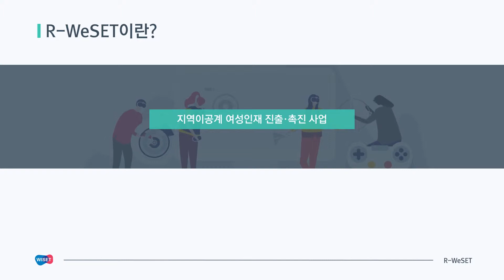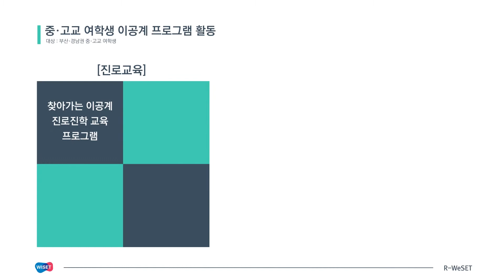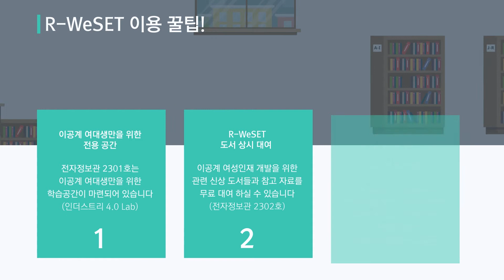동서대 R-WeSET사업단 홍보영상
동서대학교 R-WeSET(지역이공계 여성인재 진출촉진사업)은 여성과학인재 육성을 목표로 하고 있으며, 전국 9개 대학이 교육 사업에 선정되었고 2017년부터 5년 동안 인재 양성을 위해 노력하고 있습니다